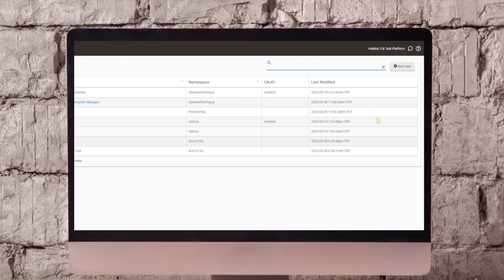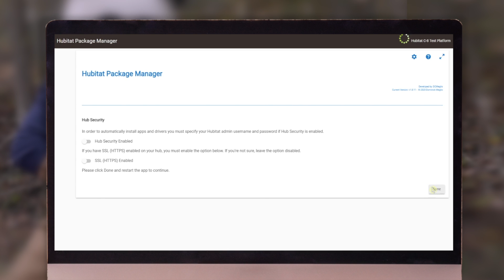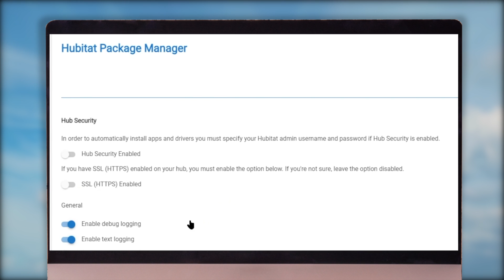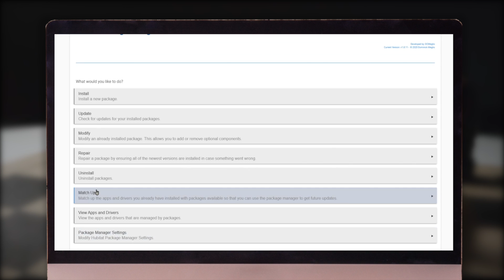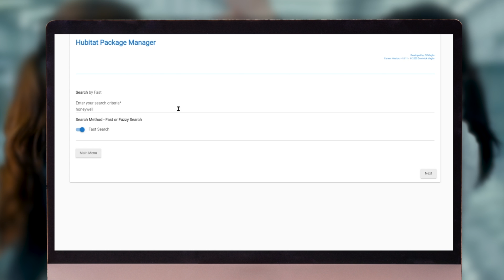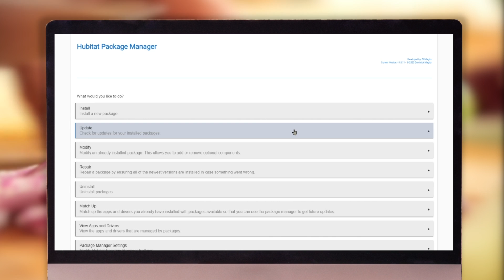MUST HAVE APP - Hubitat Package Manager - Install and Tutorial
Manage Awesome Hubitat Community Apps with the Hubitat Package Manager (HPM). HPM is itself a community app that manages hundreds of Hubitat community repositories and can keep your applications and drivers up to date.

HUBITAT PACKAGE MANAGER LINK (see 0:38)

0:00 Introduction
0:30 Installing HPM
0:38 Use the above link as instructed in the video.
1:40 Configuring HPM
3:38 Checking for updated Apps and Drivers
4:06 Use HPM to Install Apps and Drivers
5:16 Use HPM to Uninstall Apps and Drivers

Is Hubitat Elevation a Good Wink Hub 2 Alternative?

How to Install User-Created Apps on your Hubitat Elevation hub [Hubitat Official]

== DIY Smart Home Guy Websites ==

DIY Smart Home Guy creates how-to videos for smart home automation centered around Z-Wave and Zigbee devices. Review videos are generally centered around Hubitat Elevation, SmartThings and Vera. I personally run Hubitat as my primary smart hub, however I do test products on the hubs mentioned. I understand that a home automation hub is not a path for everyone. I chose this path because I am a firm believer is advanced automation and local control.